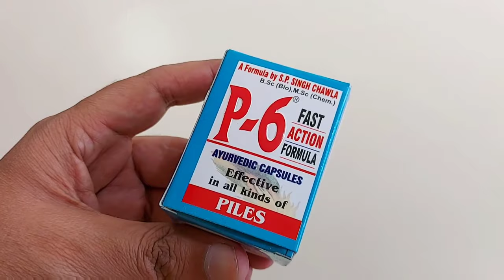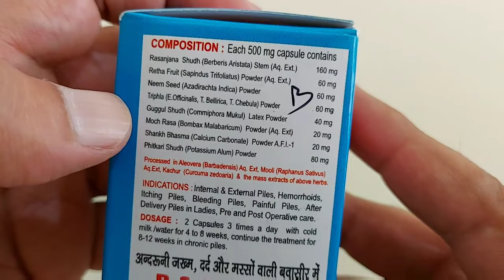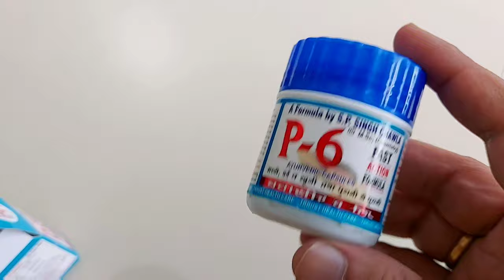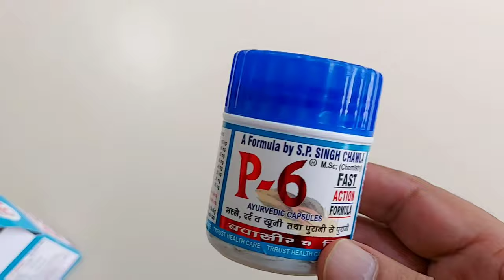बवासीर से राहत सिर्फ 7 दिनों में : P6 Capsules for Piles : P-6 Capsule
Dosto Bawasir ya piles ki samassya aam ho gai hai, to aise me hum kai tarah ke gharelu nuskhe apnate hai lekin vo itne kargar nahi hote , aaj mein aapko P6 Capsule ka review de raha hu jo ki Piles ke liye kaafi kargar dava mani jaati hai.